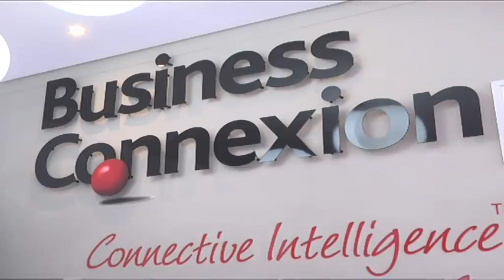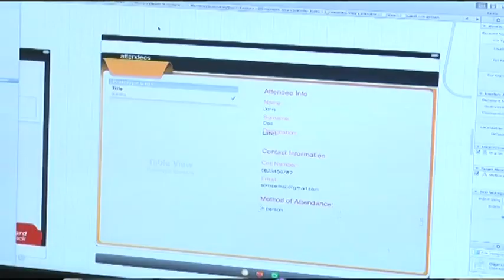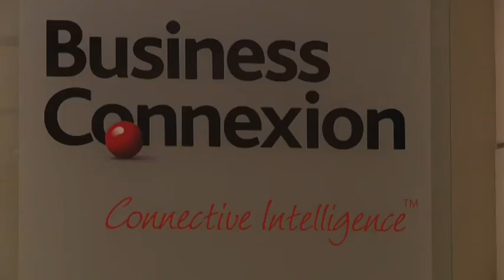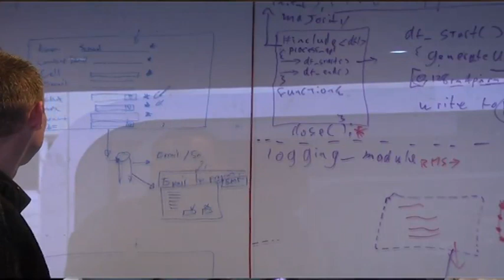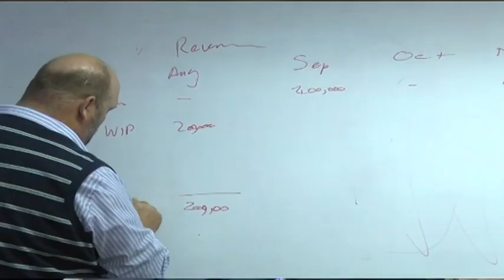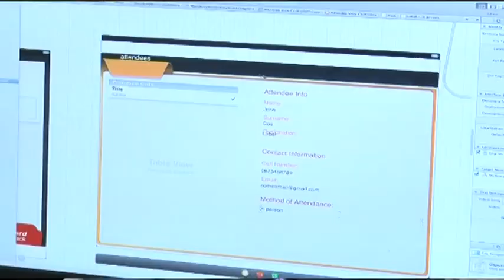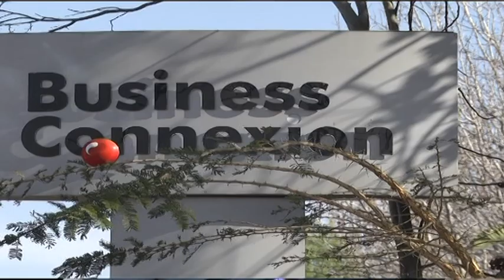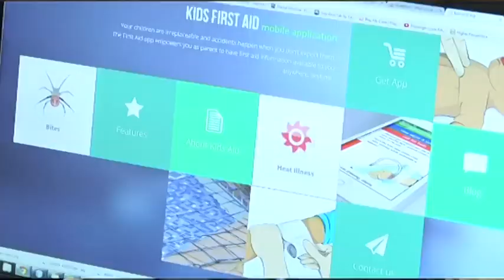Benjamin Mophatlane -- Co - Founder of Business Connexion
This week ABN's Entrepreneur Edge talks about a business that was born in a school through a childhood fascination. It all began in Kimberley in South Africa at the Christian Brothers College. This was where two brothers aged 12 from Ga Rankuwa became mesmerized by the sight of their first computer. Little did they know it was to make their fortune? Many years on Benjamin and Isaac Mophatlane have made millions with their ICT giant Business Connexion.